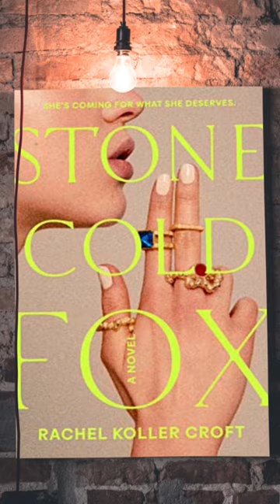Books to read if you like the movie Knives Out!